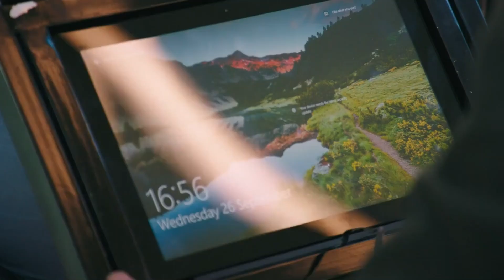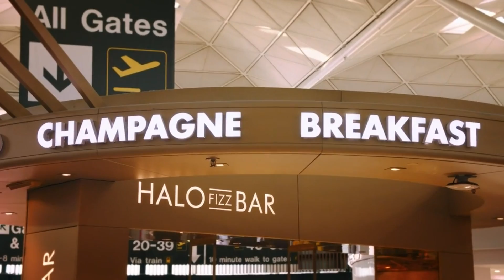Гранд Тур в Британии (12 эпизод) 3 сезон 12 серия - Легенды и чемоданы - Grand Tour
Гранд Тур 3 сезон 12 серия - «Легенды и чемоданы»

Авто из серии: Lancia Stratos II, Lancia Delta Futurista, Porsche 917
Дата выхода серии: 29 марта 2019

Джереми отправится на тестовый трек Гранд Тур, чтобы протестировать две модифицированные версии классических Lancia — «апгрейд» старой Delta Integrale, а также совершенно новую Stratos. Джеймс, тем временем, расскажет нам историю Porsche 917 — от самых его истоков, когда этот автомобиль называли «убийцей мужей» до его триумфа и становления одним из лучших гоночных автомобилей. Кларксон вместе с Ричардом отправится в аэропорт Станстед, чтобы протестировать парочку новых средств передвижения. Причем очень необычных...)))